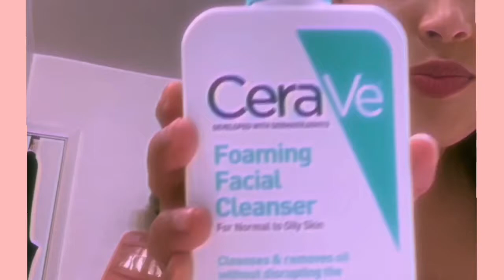New skincare routine during finals week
New skincare routine during “stay at home”,and finals . Crazy times. Please make sure that you check in with your mental health.

**Challenge- If you have a Afro Latino friends,indigenes friends, black friends or any human being check in on them and show them some love. Talking to someone helps a lot , figuring it out together can be supportive and loving one another can built a bond of unity ✌🏽be kind to one another y’all and let’s work together to understand each other’s pain. 💕